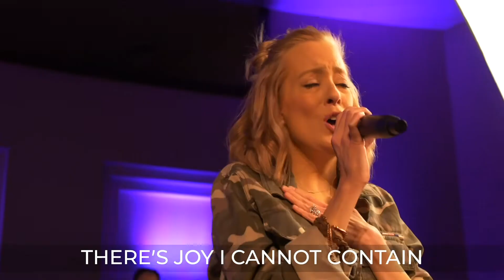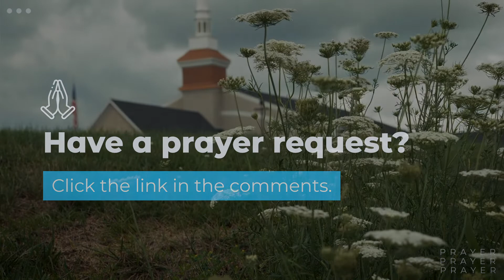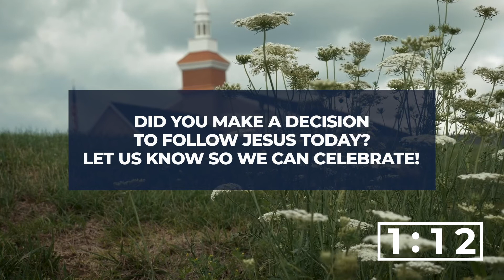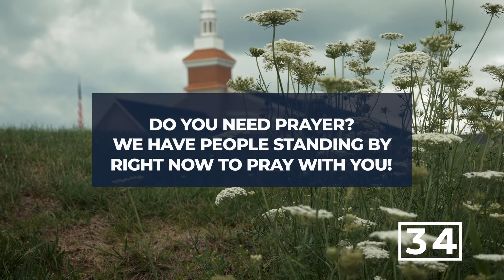Sunday, September 27, 2020 - Full Service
🔴 Join us this Sunday at 11:00 AM for Urbancrest Online!

Follow along with this week's message in the Urbancrest App!

Your generosity makes a difference! or in the Urbancrest app!

Need Prayer? Go to prayer.urbancrest.org or the Urbancrest app to share your requests and pray for others!

***Service Order***
Worship - Joy
Worship - See A Victory
Prayer - Pastor Andrew
Message - Pastor Tom
Response Time
Generosity Thought / Missions Update - Pastor Jason & Shawn Peoples

Joy
CCLI Song # 7125601
Bethany Barr Phillips | Trevin Gates | Tyler Wester

Ben Fielding | Chris Brown | Jason Ingram | Steven Furtick
Music by Elevation Worship Publishing (Admin. by Essential Music Publishing LLC) So Essential Tunes (Admin. by Essential Music Publishing LLC) CCLI License # 1245208

***Worship and Technical Teams***
Jason Andino - Worship Pastor
Kelli Andino - Vocals/Piano
Samantha Burris - Vocals
Leah Busick - Vocals
Carly Wheeler - Vocals
Karen Wheeler - Vocals
Wes Burris - Bass Guitar
Vicki Gregor - Piano/Synth
Steve Marino - Acoustic Guitar
Kirk Vincent - Percussion
Grant Wheeler - Drums
Jeff Brown - Videography
Matthew Kirby - Videography / Audio & Video Post Production
Dave Wheeler - Worship Audio Recording / Worship Audio Post Production